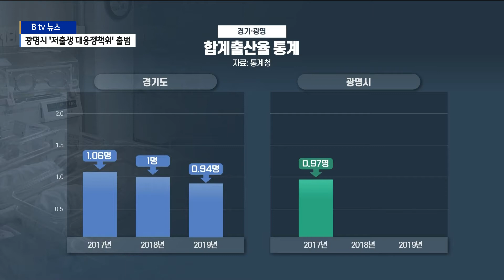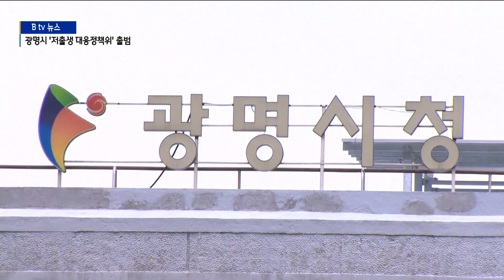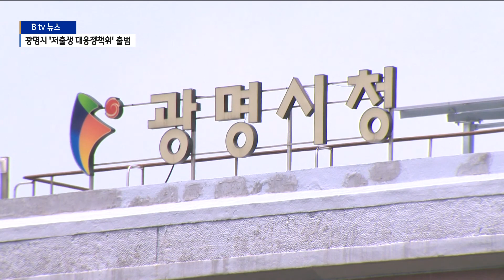[광명]광명시 '저출생 대응정책위' 출범...정책 발굴 본격화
전국적으로 출산율이 매년 감소하고 있습니다.

광명시의 경우 경기도 평균보다 출산율이 낮은 상황인데요.

광명시가 이를 극복하고자 '저출생 대응정책위원회'를 출범하
고 본격적인 정책 발굴에 나섰습니다.

김성원 기자의 보도입니다.

매년 전국적으로 출산율이 감소하고 있습니다.

통계청 자료에 따르면 경기지역의 합계출산율은 지난 2017
년 1.06명,2018년 1명, 2019년에는 0.94명으
로 꾸준한 하락세를 보이고 있습니다.

광명시의 경우 지난 2017년 0.97명,
2018년 0.92명,
2019년에는 0.84명으로
도내 평균을 밑돌고 있습니다.

이 같은 추세가 이어진다면 광명시의 합계출산율은
0.8명이하로 떨어질 수 있는 상황.

이에 광명시가 '저출생 대응정책위원회'를
공식 출범하고 본격적인 정책 발굴에 나섰습니다.

[박승원 / 광명시장]
"앞으로 이 위원회에서는 광명시가 펼치는
정책 중에서 큰 틀에서는 인구정책
그리고 출생 정책을 좀 더 효율적으로 할수 있는
폭넓은 활동을 하게 될 것입니다.
아이를 잘 키울 수 있는
그런 행복한 도시를 만들어 가는데
기본적인 목표와 방향을 가지고..."

위원회 첫 회의에서는 출산지원금과 혜택 등
다양한 지원책들이 거론됐습니다.

나아가서는 청년들이 광명에
안정적으로 정착할 수 있도록
일자리를 늘리고 주거를 확대하는 것이
가장 큰 목표로 정해졌습니다.

[박승원 / 광명시장]
"아빠 육아휴직 장려금도 준비하고 있고요.
아이 편한 택시도 준비하고 있습니다.
그러나 보다 중요한 것은 우리가 이도시에서
행복하게 살 수 있는 도시 기반을
마련하는 것이 중요하다고 생각합니다.'

광명시는 위원회 활동과 함께 청년 소통 등을 통해
실제로 필요한 정책을 마련하겠다고 밝혔습니다.

또 평균 출산율이 경기도 평균보다
웃돌 수 있도록 하는
목표도 정했다고 덧붙였습니다.

촬영/편집 - 김택영 기자